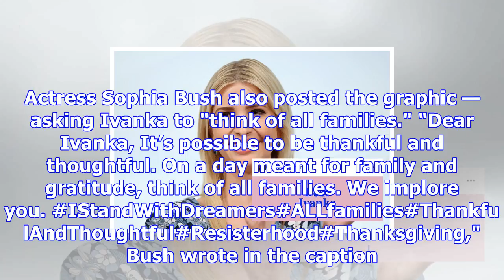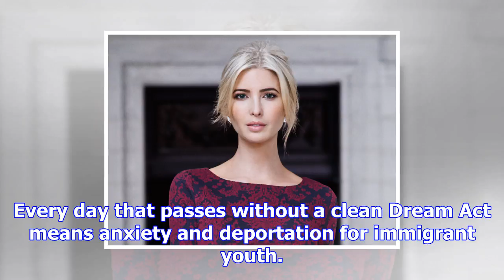Celebrities followed by ivanka trump on instagram are sharing 'dear ivanka' posts to send her an im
Celebrities followed by ivanka trump on instagram are sharing 'dear ivanka' posts to send her an important message
Celebrities have a message for Ivanka Trump. Courtesy of Ivanka Trump Celebrities followed by Ivanka...